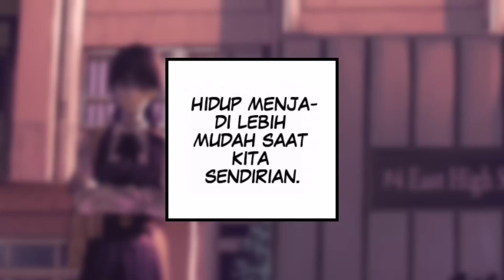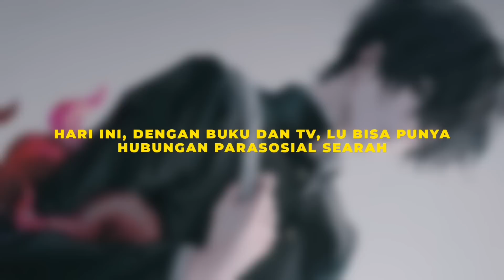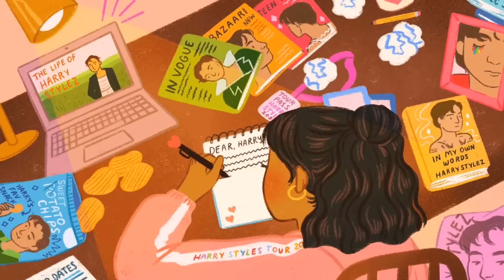KEMUNCULAN DEVIL MISTERIUS? YORU DALAM BAHAYA!!! DENJI OTW!!! - CHAINSAW MAN CHAPTER 121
Halo semua, dan video ini adalah pembahasan chainsaw man chapter 121...

Thumbnail Art By :
@Crain1Art | Twitter